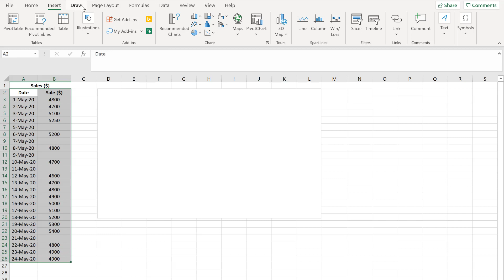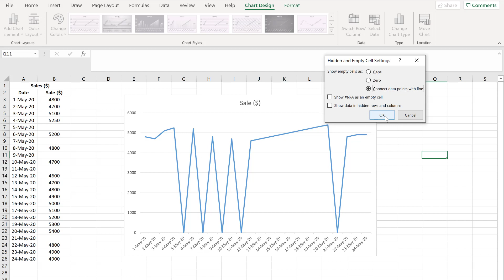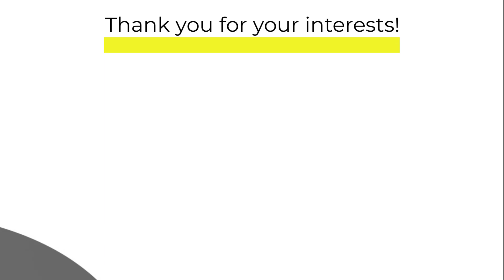How to display missing data in an excel chart?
This is an educational video showing brief introduction about Excel Chart Elements. It covers the following topics:

Hidden and empty cell settings

Hidden and empty cell settings help us display missing data in an Excel chart. There are three options

The option of “Gap” ensure empty cell is not reflected in the chart
The option of “Zero” ensure empty cell is considered as equal to zero
The option of “Connect data points with line” ensure data points are connected with a straight line.

Advantage:

Hidden and empty cell settings offer display missing data in an Excel chart in an appropriate manner. Choice is on the user to opt for. However, most appropriate is “Connect datapoints with line.”